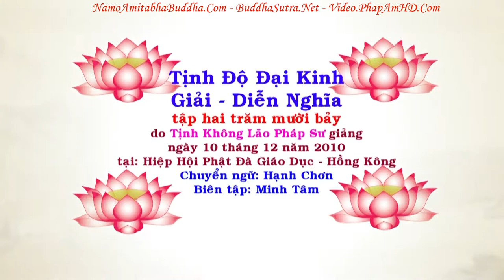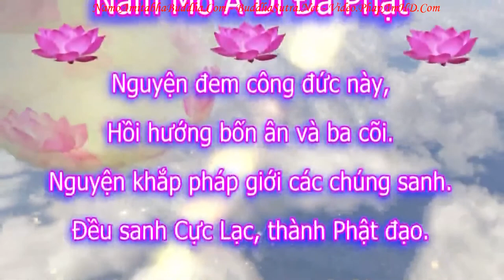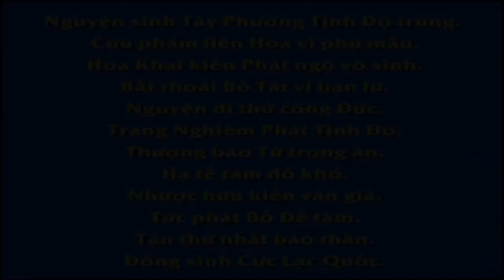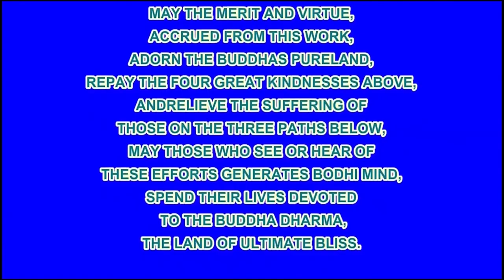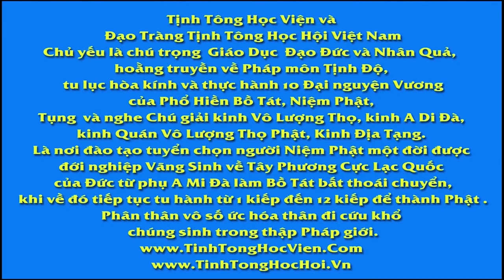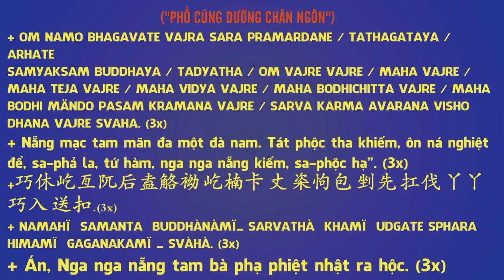TẬP 217, Muốn Phật Pháp Thịnh, Chỉ Có Tăng Khen Tăng, Tịnh Độ Đại Kinh Giải Diễn Nghĩa, Diệu Âm